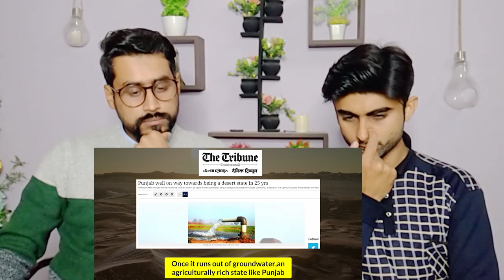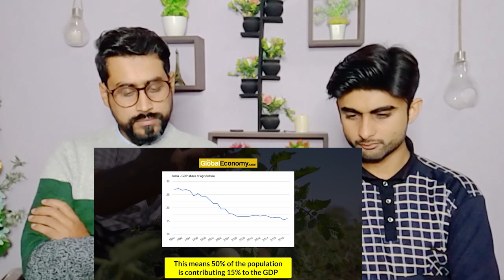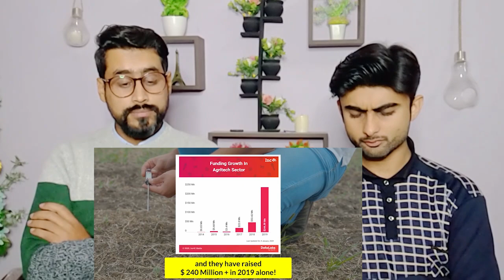Pakistani Reaction on | Farmers Protest and solutions for all farmers | FARM BILLS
This is a Reaction Video of Farmers Protest and solutions for all farmers | FARM BILLS | Abhi and Niyu

We are a Pakistani Reaction Channel and Watch content based on Audience suggestions.

Provide your suggestions in Comment Section. See you in Next Video